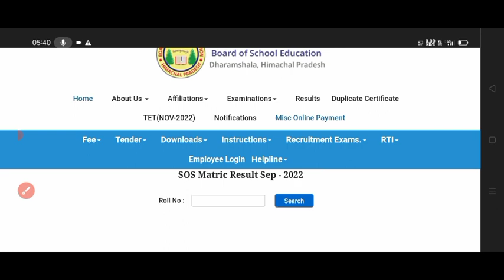|HP SOS 10TH RESULT DECLARED|HP SOS 10th Class Result 2022||